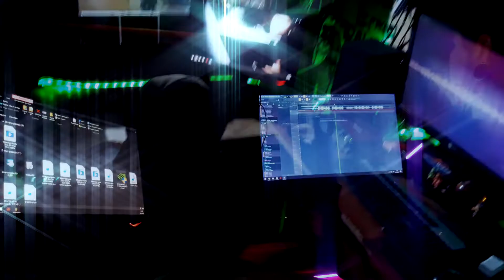Zheyer | Tic Tac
Prod:Abtc

Music video by Zheyer performing ¨Tic Tac¨  Wrzn Cribs ® 2022